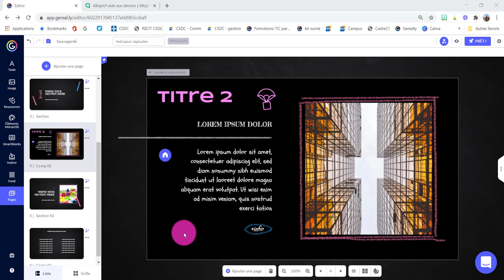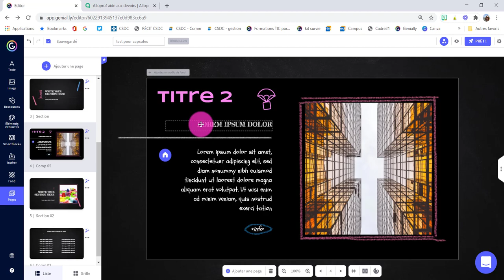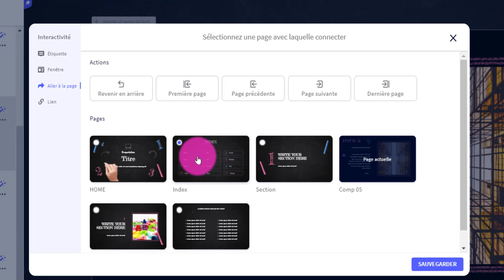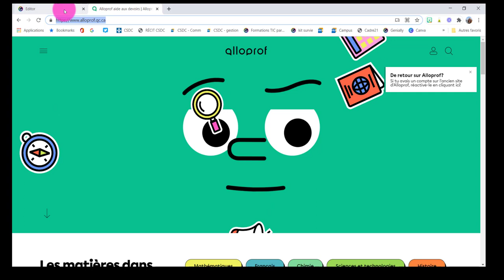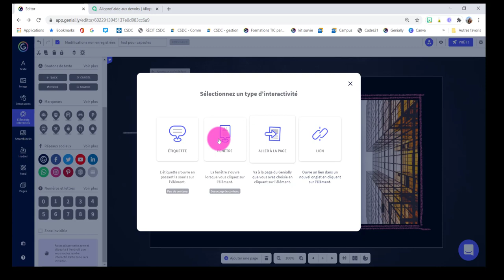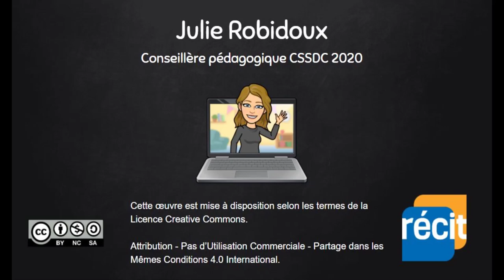Genially - Ajouter de l'interactivité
Ajouter de l'interactivité sur un élément dans Genially.